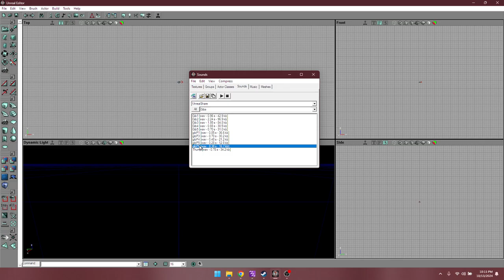"Unreal" (PC, 1998) - Gibbing Sounds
The gib sounds for games like _Quake_ and _Half-Life_ are already uploaded here, so why not do it for _Unreal?_